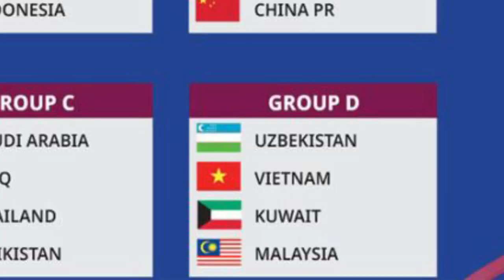🔴PALING PANAS !! Berita Timnas Indonesia Paling Panas Hari Ini: Rival, Hubner - Senin 8 April 2024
Selamat datang di channel Timnas Ganas, dalam kesempatan kali ini kami akan membahas tentang timnas,timnas indonesia,indonesia,timnas u23,timnas indonesia u23,indonesia u23,timnas vs uni emirates arab,indonesia vs uni emirates arab,timnas u23 vs uni emirates arab,indonesia u23 vs uea u23,timnas vs uea live,indonesia vs uea live,timnas u23 vs uea u23 live streaming,indonesia u23 vs uea u23 live streaming,shin tae yong,sty,pssi,timnas garuda,tim garuda,marselino ferdinan,rafael struick,witan,witan sulaeman,berita timnas,timnas update,uea u23,uea. Dan berikut ini adalah berita terbaru hari ini:

Sumber: PSSI TV, FIFA, Tribunnews